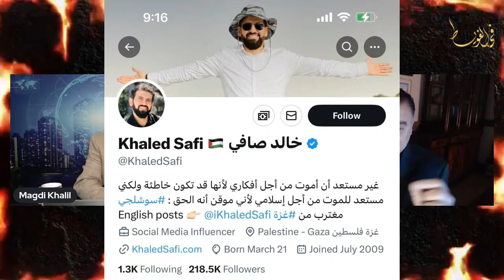من يقف وراء قائمة الصهاينة العرب؟ ولماذا؟وما هى تداعيات ذلك؟